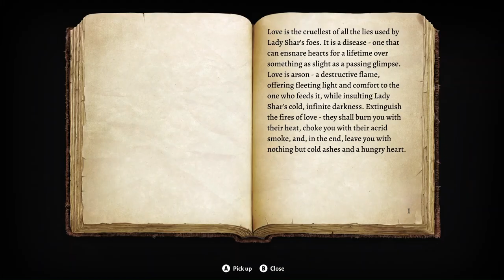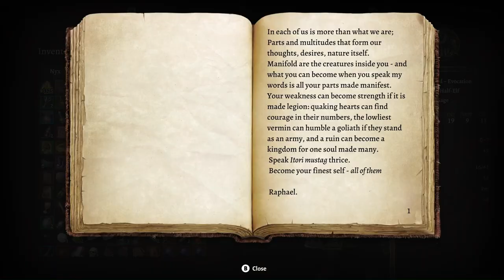The Nightsong Is A Woman - Baldur's Gate 3 - Playthrough Part 27